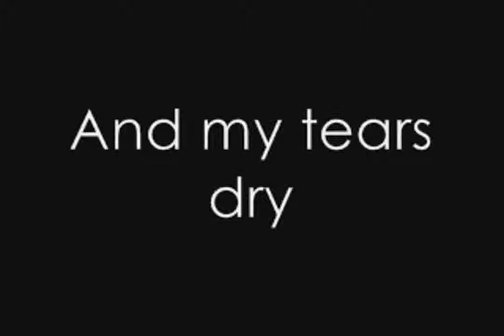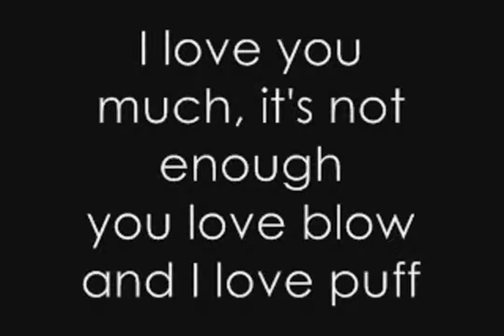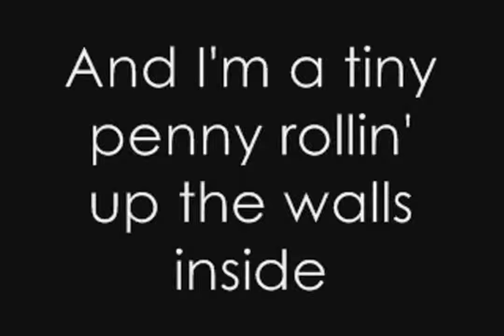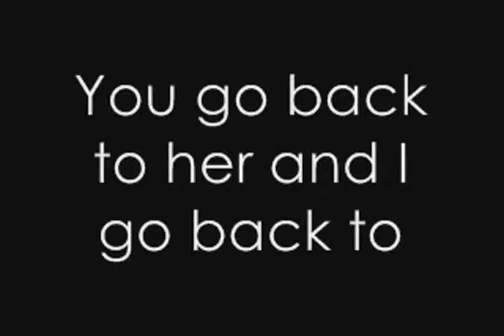Amy Winehouse - You Know I'm No Good.mp4